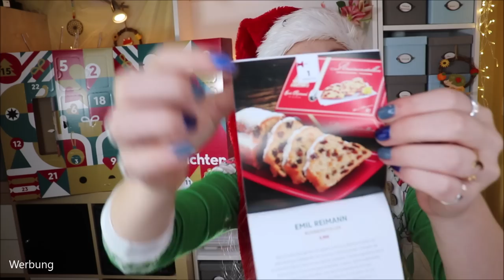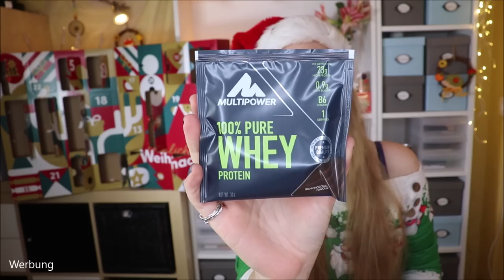DEGUSTA BOX ADVENTSKALENDER 2020 Inhalt & Verlosung | Food Adventskalender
Heute ist der Degustabox Adventskalender dran.
Diesen konnten wir für 39,99 € kaufen.
Der Inhalt? LECKER und PRAKTISCH

Leider ist er mittlerweile ausverkauft.
Aber in diesem Video darf ich einen verlosen :)
Vielen Dank an das liebe Team von für die Zusendung des Kalenders und der Bereitstellung des Gewinns!

(Ausnahmen gelten)

♡ Der Gewinner wird per Antwort auf ihren/seinen Kommentar benachrichtigt und muss sich direkt bei mir per Mail oder Instagram melden

Liebe Grüße
Claudi